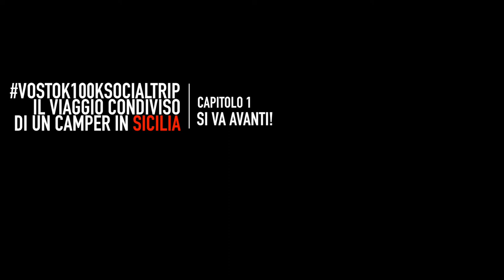Si va avanti! - #01 Un camper in Sicilia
Al mio ritorno dall'avventura Itacense, ho deciso di prendere il camper e lanciare il social trip: chiedere alla community di costruire un itinerario tutti insieme e poi percorrere le strade tracciate sulla mappa.
Che l'avventura abbia inizio...
vostok100ksocialtrip è il mio primo viaggio costruito e condiviso con la community.